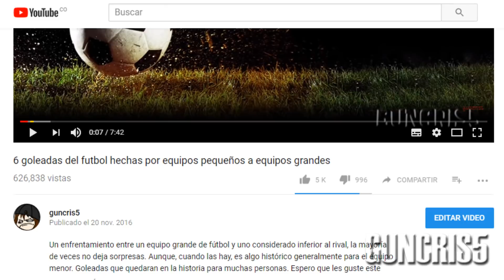Otras 6 goleadas del fútbol hechas por equipos pequeños a equipos grandes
Bienvenidos a esta segunda recopilación de goleadas increíbles que clubes pequeños le hicieron a gigantes del fútbol mundial. A la mayoría nos gusta cuando un equipo pequeño destaca, y más cuando lo hace ante los grandes. Espero que les guste este vídeo.

Páginas de contacto